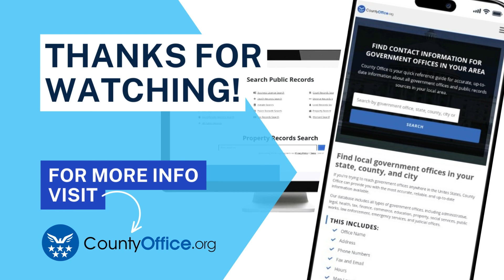Non-Profit: Why You Should Consider Donating & Getting Involved - CountyOffice.org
Learn about the importance of non-profits and charities, their mission, and how you can get involved in making a positive impact in your community. From tax benefits to volunteering, there are many ways to support these organizations. To learn more, visit CountyOffice.org for a wealth of resources and information on getting involved.